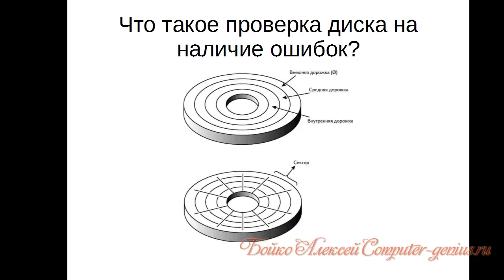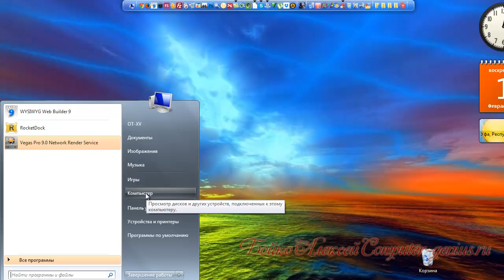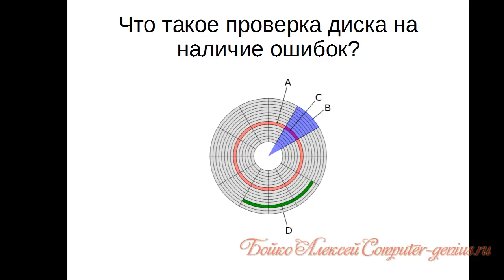Проверка диска на наличие ошибок